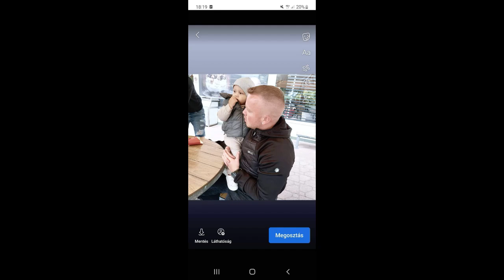Vamuzze 2022 - Szabó Gergőnek 24.Születésnapjára (Hadházra)